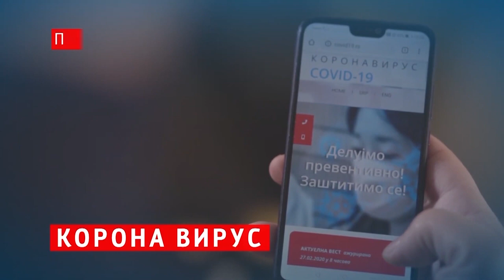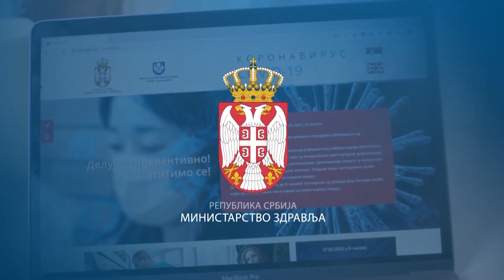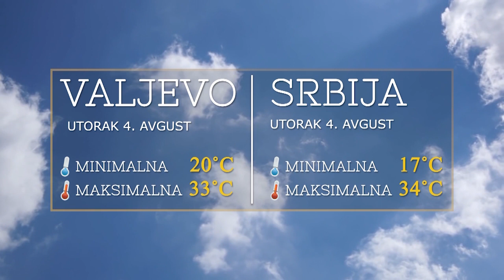VALJEVO DANAS (03-08-2020)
Informativna emisija Televizije Valjevo Plus - DAN, ponedeljak 3. avgust 2020. godine.